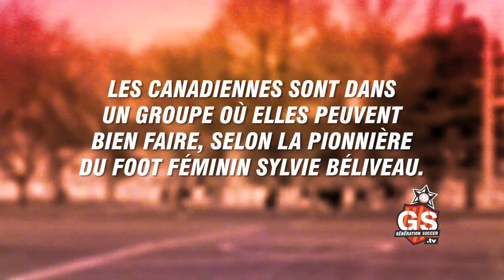Nos canadiennes peuvent bien faire selon la pionnière du foot canadien Sylvie Béliveau.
Voici une entrevue réalisée par Justine Roberge, notre nouvelle reporter pour la WebTélé de Génération Soccer.tv. Sylvie Béliveau, grande pionnière du foot féminin canadien nous explique pourquoi nos joueuses pourraient très bien faire au Mondial Féminin de la FIFA de 2015.